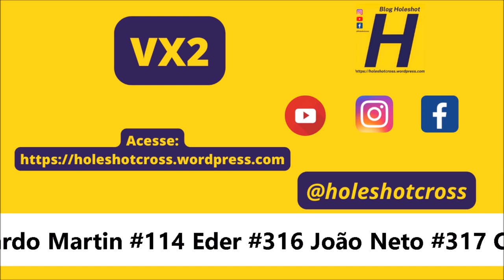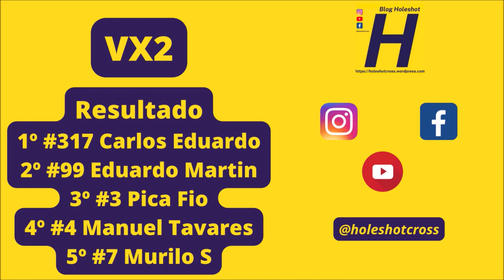VX2 em Itaquiraí pela Copa Conesul de Velocross 2023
Corrida realizada em Itaquiraí (MS), no domingo (16).

Bateria válida pela Copa Conesul de Velocross 2023

Confira o gate:

#3 Pica Fio #4 Manuel Tavares #7 Murilo S #12 Willian #17 Bertiel #19 Gabriel S #22 Rafa Z #71 Luiz H #92 Bruno V #99 Eduardo Martin #114 Eder #316 João Neto #317 Carlos Eduardo #918 Maninho